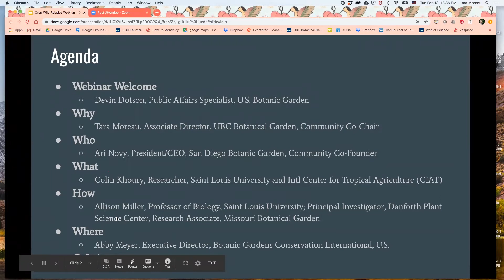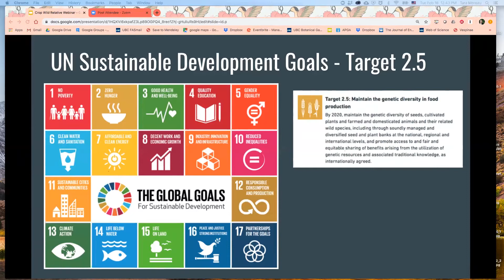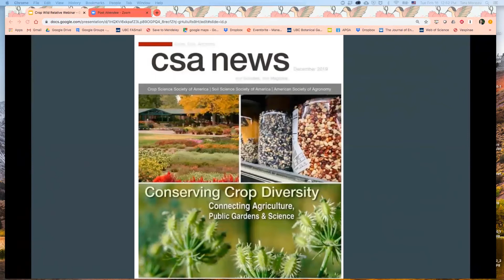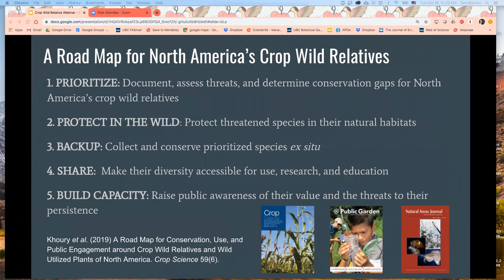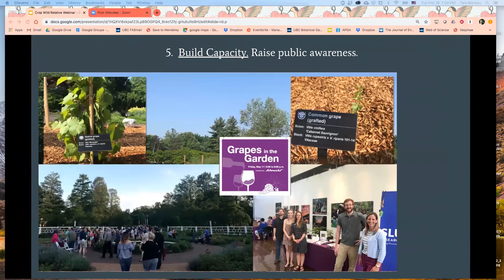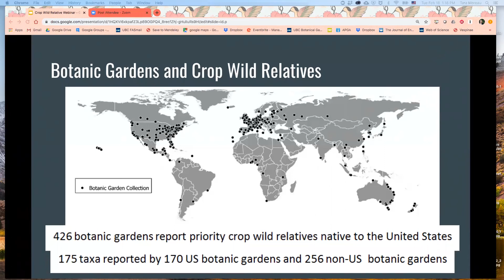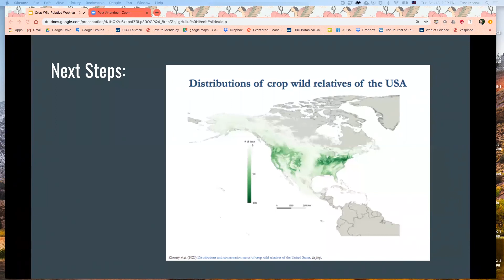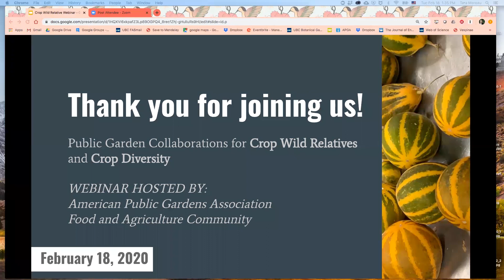Crop Wild Relatives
American Public Gardens Association Food & Agriculture Community presents Devin Dotson of the US Botanic Garden and other speakers on a walk through of the Des Moines Road Map, developed last year as a result of the Celebrating Crop Diversity Symposium.